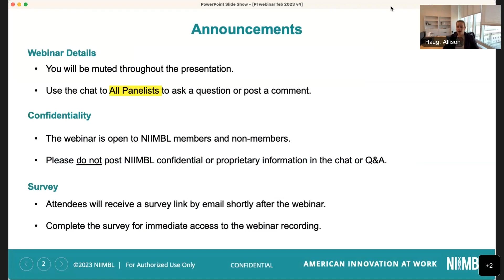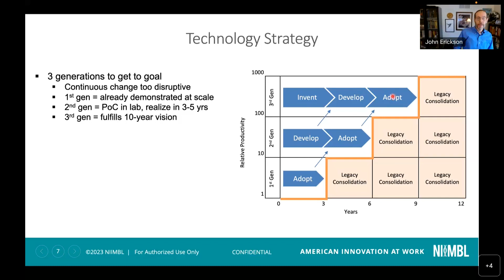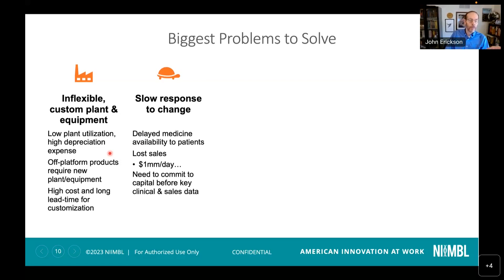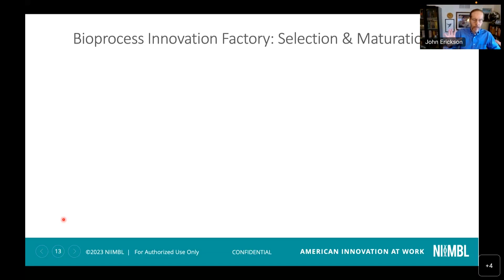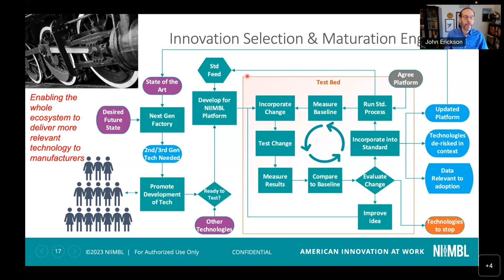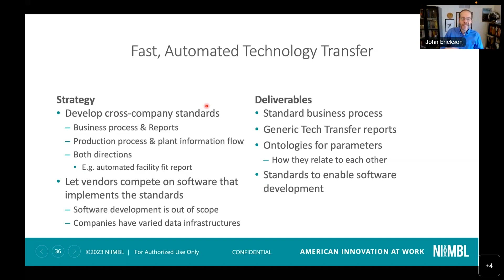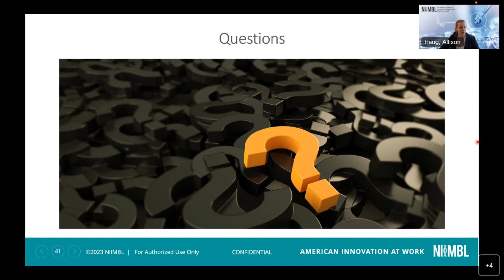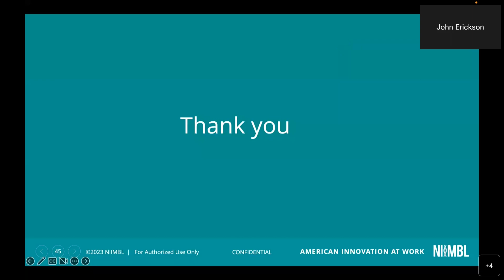NIIMBL Process Intensification Program (February 15, 2023)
An ambitious ten-year collaborative program is described to invent, design, demonstrate and support commercialization of integrated biopharmaceutical manufacturing technology intended to transform the industry. Our goal is to enable improved control, robustness and security of supply, and dramatically reduced capital and operating cost, flexibility to supply an extremely diverse and changing portfolio of products in the face of uncertainty and changing demand, faster product development and supply chain velocity, with sustainable raw materials, components, and energy use.